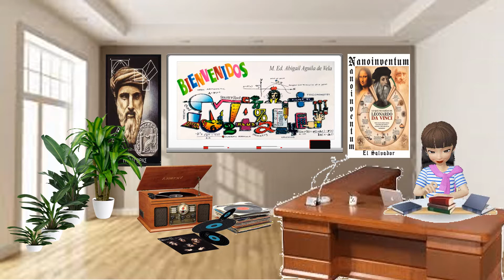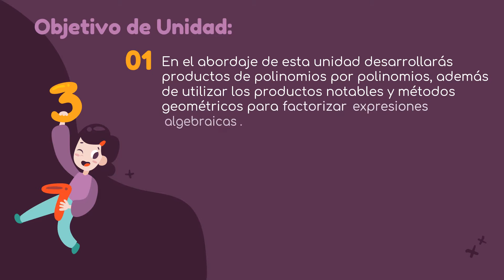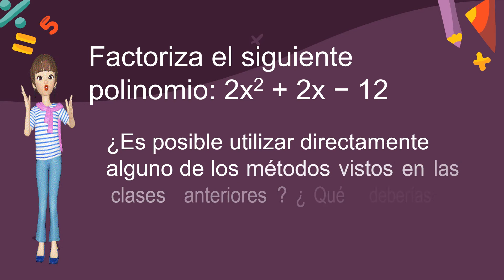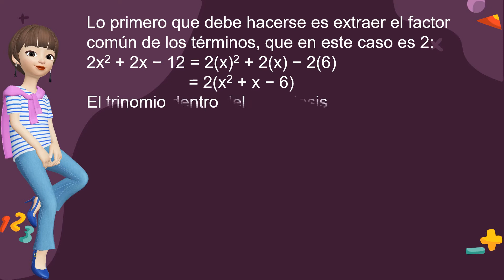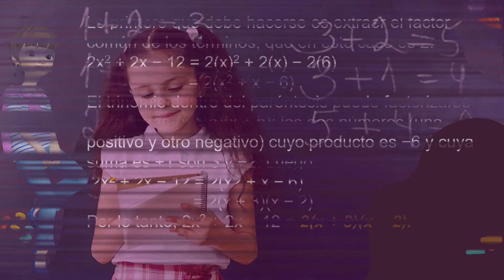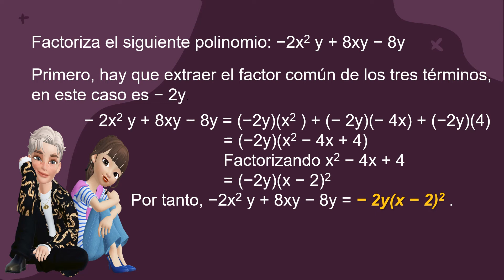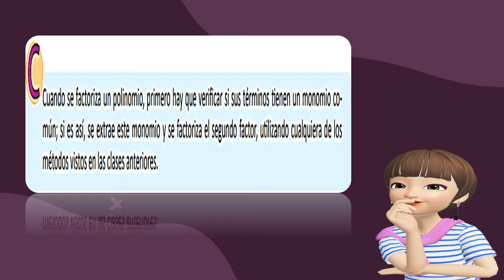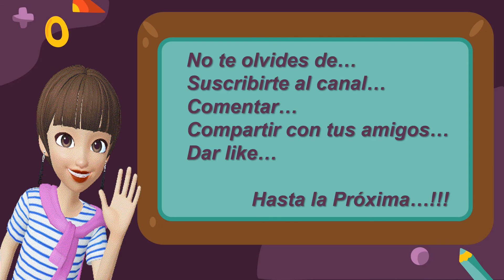ESMATE U1 3 10 Noveno Grado Tema: Factorizaciones sucesivas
Para esta clase se realiza más de un tipo de factorización en una misma expresión. A diferencia de las clases 3.8 y 3.9, los términos que aparecen en la expresión poseen un factor monomio común, por lo que el primer paso
siempre es identificar el factor común y luego factorizar, a diferencia de las clases anteriores, donde la factorización resultaba inmediata al realizar un cambio de variable.